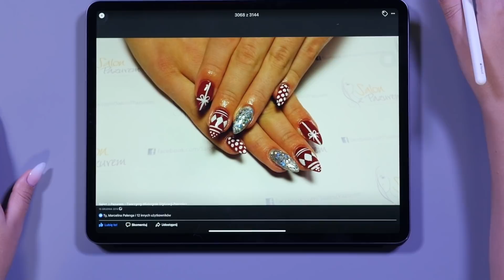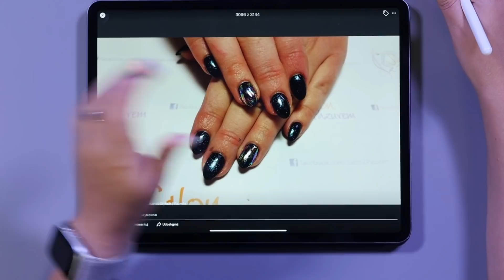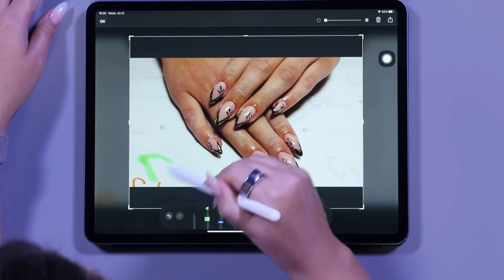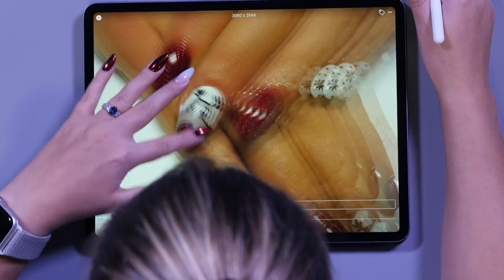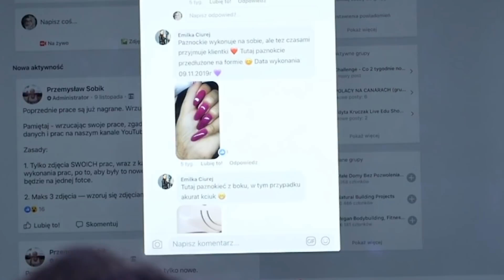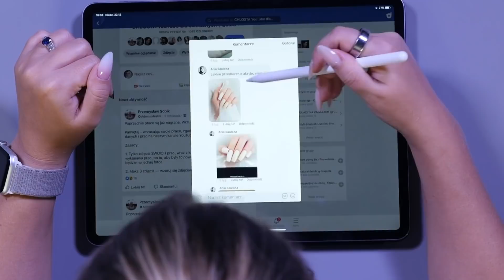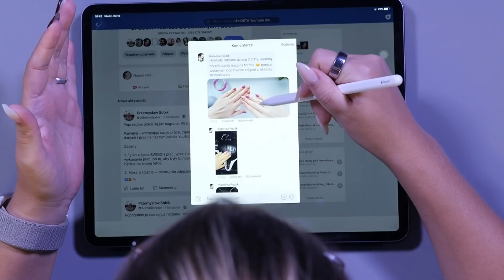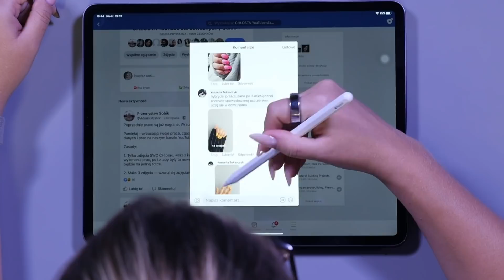NAJPIERW MASA, potem rzeźba - nie stosuj tego w stylizacji paznokci | #43 | Quloo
NAJPIERW MASA, potem rzeźba - nie stosuj tego w stylizacji paznokci

Czy Ty też jesteś w szoku, jak te dziecko z fragmentu autopromocja? Myślę, że tak - bo aż 224 godzin wiedzy (na dzień 17 luty 2020), 29 kursów może być Twoje przez cały rok za jedyne 447 zł netto + podatek od towarów i usług!

O co tutaj chodzi? O drugą rewolucję! O HIT! O najlepszą ekonomiczną ofertę dla stylistek paznokci, dzięki której mogą w końcu sprawić, że ich stylizacje będą. boskie? idealne? perfekcyjne? takie jak ich idoli? Wszystko zależy od Ciebie, jak wiele treningu włożysz!

Wiedza zawarta w abonamencie Ci na to pozwoli, otrzymujesz narzędzie, POTĘŻNE narzędzie. Pytanie czy chwycisz za nie i dzięki niemu przekujesz siebie w najlepszą stylistkę w mieście? kraju?

Decyzja należy do. Ciebie!